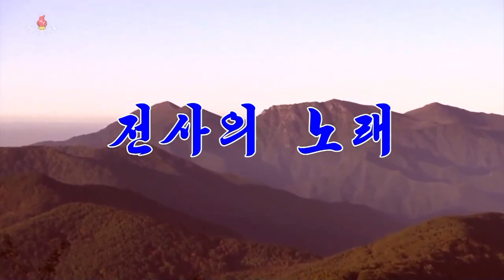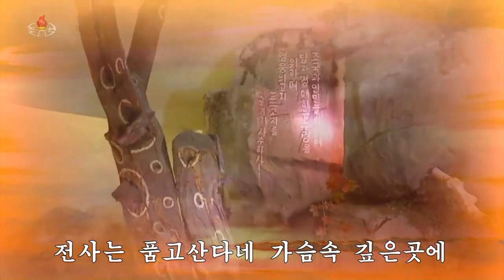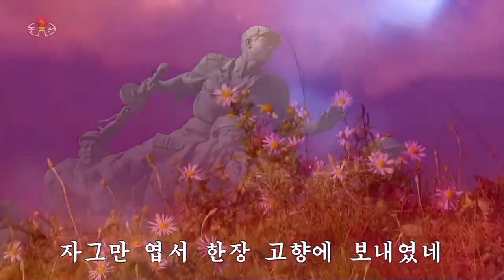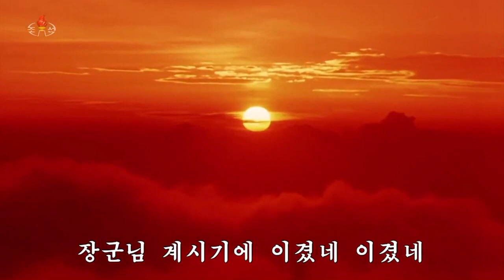Soldier's song 전사의 노래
Korean Title: 전사의 노래